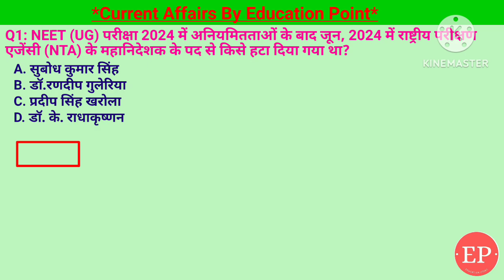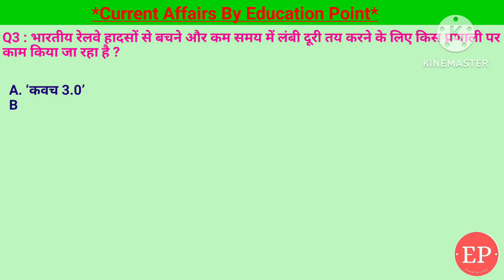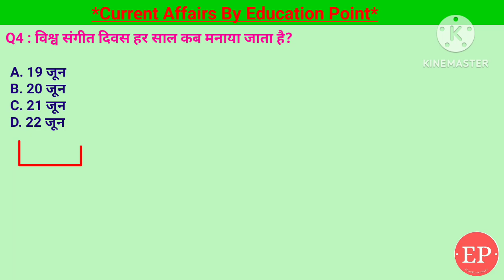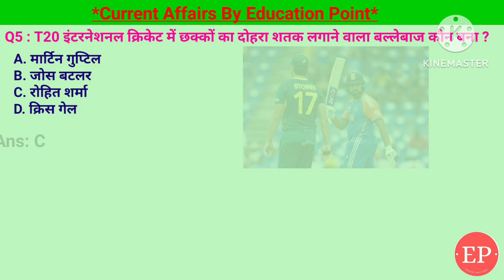25 June 2024 |Current Affairs Today|T20 इंटरनेशनल क्रिकेट में छक्कों का दोहरा शतक लगानेवाला बल्लेबाज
25 June 2024 |Current Affairs Today | T20 इंटरनेशनल क्रिकेट में छक्कों का दोहरा शतक लगाने वाला बल्लेबाज कौन बना
25 June 2024 |Current Affairs Today |Daily Current Affairs In Hindi &English|Current affair 2024
1. T20 इंटरनेशनल क्रिकेट में छक्कों का दोहरा शतक लगाने वाला बल्लेबाज कौन बना ?- रोहित शर्मा
2. विश्व संगीत दिवस हर साल कब मनाया जाता है?- 21 जून
3. भारतीय रेलवे हादसों से बचने और कम समय में लंबी दूरी तय करने के लिए किस प्रणाली पर काम किया जा रहा है ? - कवच 4.0
4. वस्तु एवं सेवा कर (GST) परिषद की 53वीं बैठक की अध्यक्षता किसने किया ?- केंद्रीय वित्त मंत्री
5. NEET (UG) परीक्षा 2024 में अनियमितताओं के बाद जून, 2024 में राष्ट्रीय परीक्षण एजेंसी (NTA) के महानिदेशक के पद से किसे हटा दिया गया था?- सुबोध कुमार सिंह
25 June Current Affairs | Current Affairs by Shashi Bhushan | Education point by Shashi Bhushan | Education point

T20 इंटरनेशनल क्रिकेट में छक्कों का दोहरा शतक लगाने वाला बल्लेबाज,रोहित शर्मा, इंडिया वर्सिज ऑस्ट्रेलिया,भारत बनाम ऑस्ट्रेलिया,T20 वर्ल्ड कप 2024,भारत ने ऑस्ट्रेलिया को हराया,विश्व संगीत दिवस,भारतीय रेलवे हादसों से बचने और कम समय में लंबी दूरी तय करने के लिए,कवच 4.0,वस्तु एवं सेवा कर (GST) परिषद की 53वीं बैठक,NEET (UG) परीक्षा 2024 में अनियमितताओं,राष्ट्रीय परीक्षण एजेंसी (NTA), सुबोध कुमार सिंह, प्रदीप सिंह खरोला